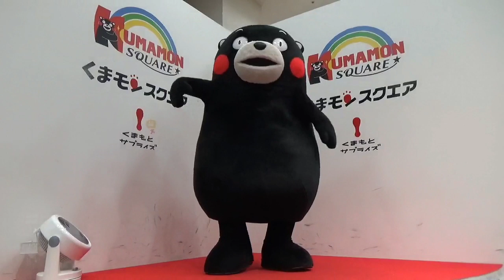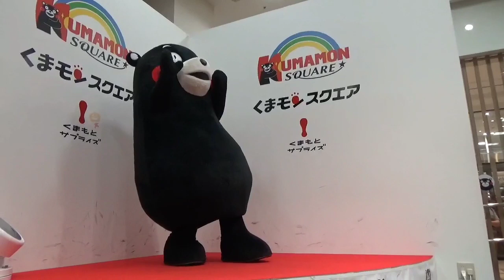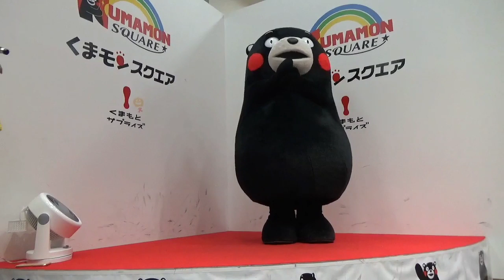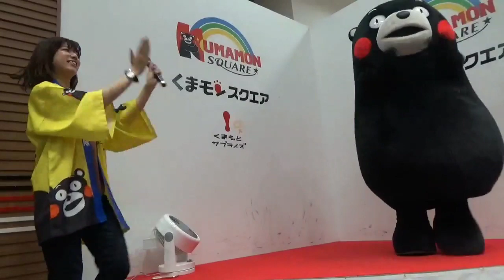くまモン！ふれあい前のエチケット？(笑)しきりに脇汗を気にしてます(笑)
2019年8月16日。くまモンスクエア１１時の部はふれあい前のプチステージ⭐ふれあい前にしきりに脇やら口やら気にしてます(笑)